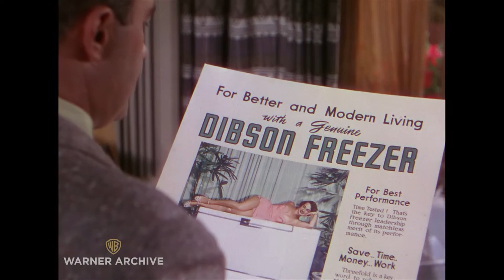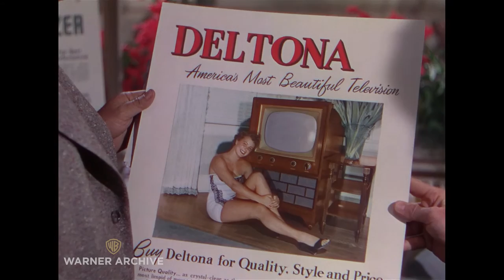How To Sell Anything | Easy To Love | Warner Archive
Easy To Love (1953)

Swimming star Esther Williams plays the swimming star of a water show who attracts every man except the one she wants. Julie Hallerton's (Williams) heart belongs to Ray Lloyd (Van Johnson), the promoter of the Cypress Gardens water show. But he doesn't seem to notice her as anything more than his star attraction until both the show's swimming instructor and it's lead singer romance Hallerton. Features choreographer Busby Berkley's famous water-skiing, hang-gliding musical finale, filmed on location in Cypress Gardens, Florida.

Directed By Charles Walters
Starring Esther Williams, Van Johnson, Tony Martin